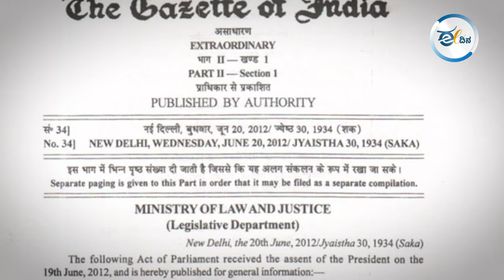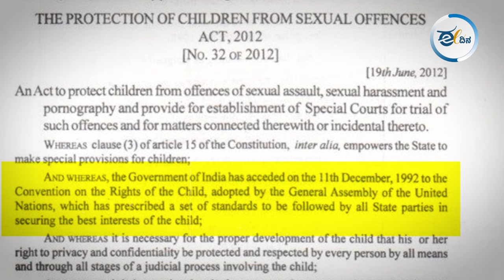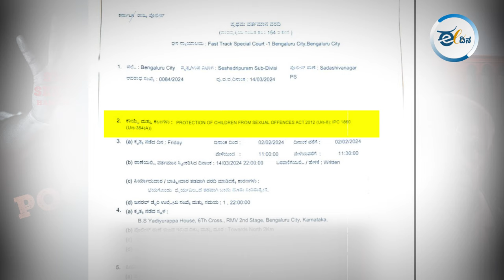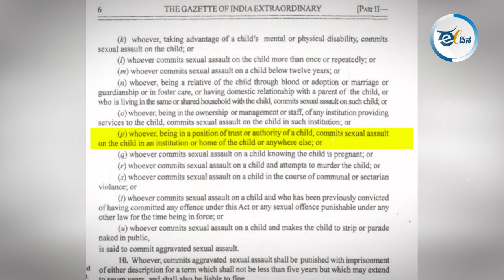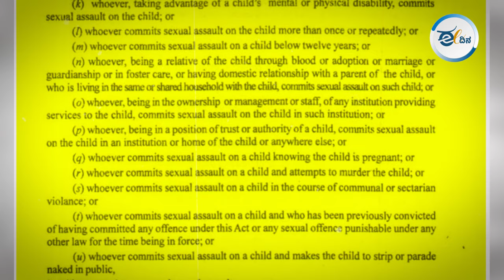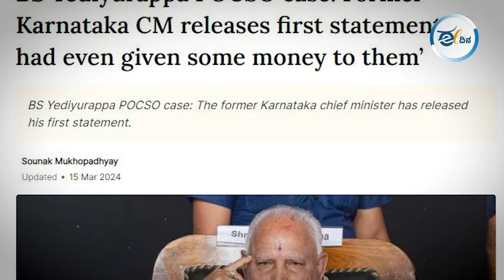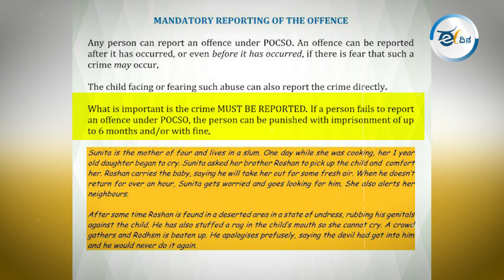ಯಡಿಯೂರಪ್ಪನವರ ಮೇಲಿನ ಪೋಕ್ಸೋ ಕೇಸು: ನಾವೆಲ್ಲರೂ ಮನುಷ್ಯರಾಗಬೇಕಿದೆ!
ಯಡಿಯೂರಪ್ಪನವರ ಮೇಲಿನ ಪೋಕ್ಸೋ ಕೇಸಿನ ವಿಚಾರದಲ್ಲಿ ತಲೆತಗ್ಗಿಸಬೇಕಾದ್ದು ಆರೋಪಿ, ಬಿಜೆಪಿ ಮಾತ್ರವಲ್ಲಾ... ಸರ್ಕಾರ, ಪೊಲೀಸ್ ಇಲಾಖೆ ಮತ್ತು ನ್ಯಾಯಾಂಗ ಎಲ್ಲರೂ ತಪ್ಪಿತಸ್ಥರೇ. ಪೋಕ್ಸೋ ಕಾಯ್ದೆ ಬಂದಿದ್ದರಿಂದ ಈ ಸಮಾಜ ಮಾನವೀಯವಾಗುವೆಡೆಗೆ ಸಾಗಿತ್ತು. ಅದರ ಸ್ಪಿರಿಟ್ಟಿಗೆ ವಿರುದ್ಧವಾಗಿ ನಡೆದುಕೊಂಡು ಇವರೆಲ್ಲರೂ ಈ ರಾಜ್ಯವನ್ನು ಅಮಾನವೀಯವಾಗಿಸಿದ್ದು ಹೇಗೆ?

ಈ ವಿಡಿಯೋ ನೋಡಿ..